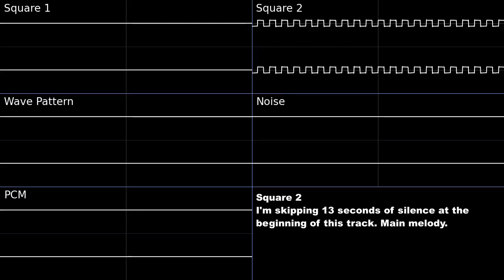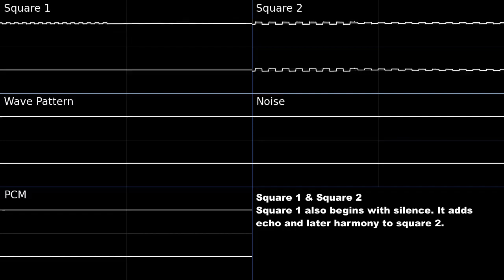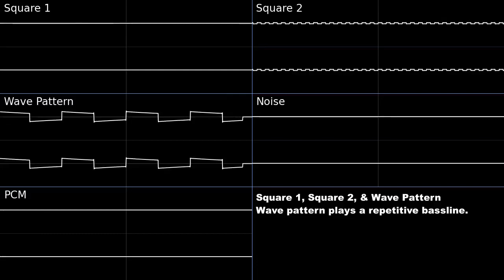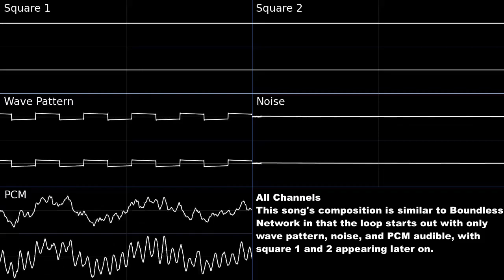Cold & Silent (Mega Man Battle Network 1) -- Oscilloscope Deconstruction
Chapters:
0:00 Square 2
0:38 Square 1 and Square 2
1:16 Square 1, Square 2, and Wave Pattern
2:07 Noise and PCM
2:58 All Channels

This is an oscilloscope deconstruction of Cold & Silent from Mega Man Battle Network. This song's Japanese name is the same as the English one. This song plays in the water main circuit where the player encounters IceMan.EXE.

Tools used:
Foobar2000 v2.0
VIOGSF (foobar2000 component, unzip and place the files directly in the components directory for foobar) -- used to separate music channels